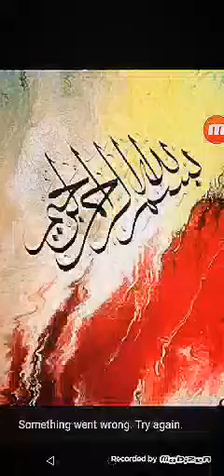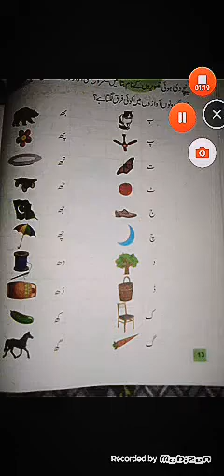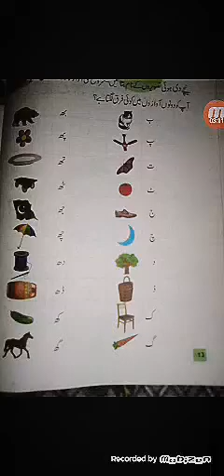2 Urdu V5